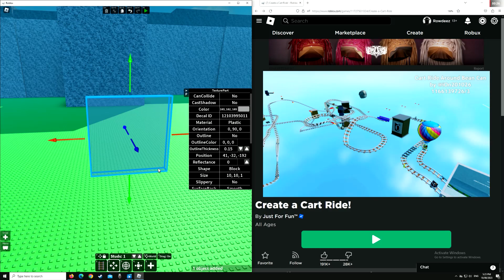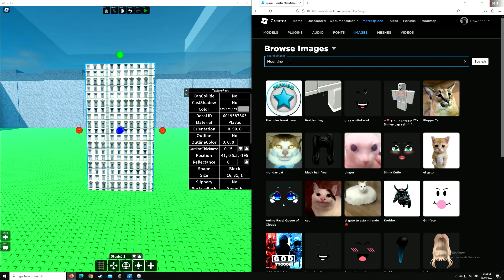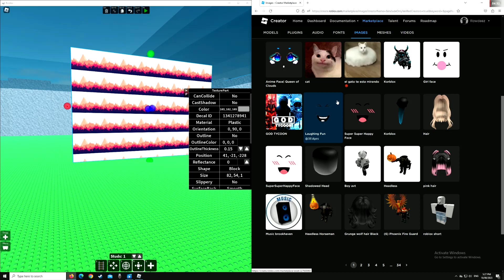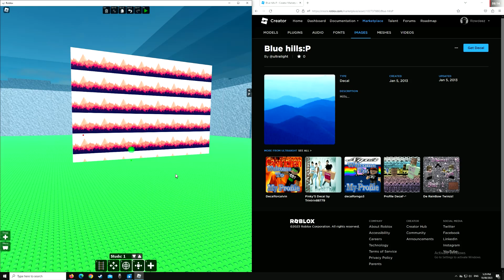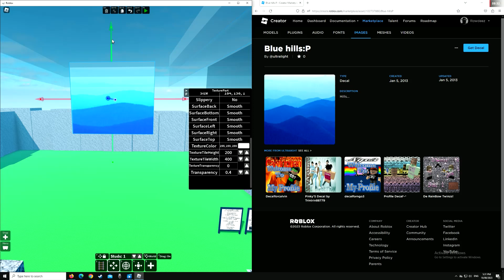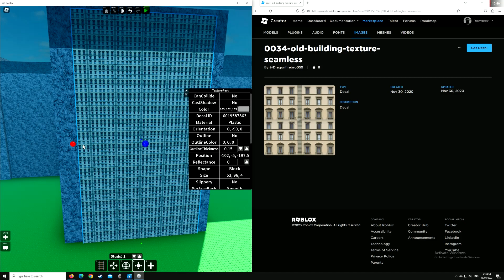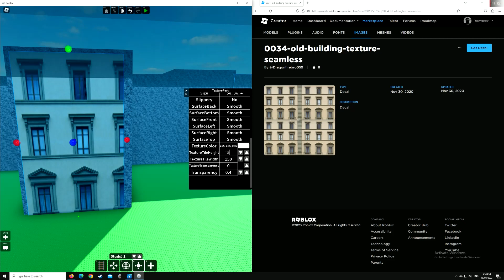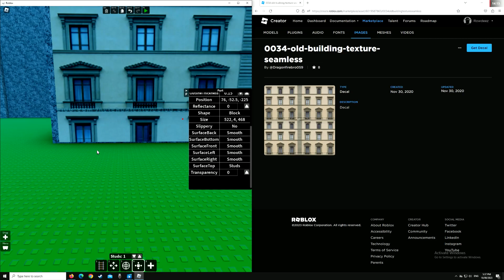Create a Cart Ride! Add a Texture Block [Roblox]